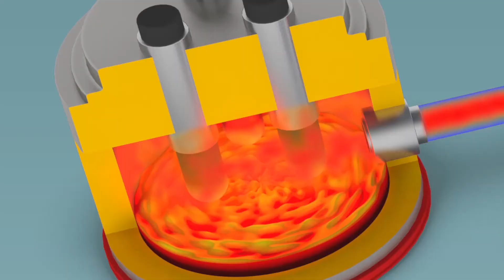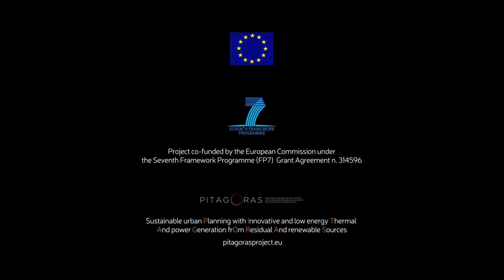Turboden - Heat recovery from Steel Industry using Organic Rankine Cycle Technology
Turboden, a Mitsubishi Heavy Industries company, is a global leader in Organic Rankine Cycle (ORC) technology for the generation of electric power and heat from renewable sources including biomass, solar, geothermal and waste heat from industrial processes, waste incinerators, engines and gas turbines, suitable for distributed generation.

Through the iRecovery project, made possible by the use of the Turboden ORC, the smart city of Brescia has been able to obtain numerous advantages, thanks to a production of 50 GWh for year, such:

✔ Satisfy the electricity needs for 700 families
✔ Reduction of 10,000 t of CO2

To know more about the project or the other Turboden products, please